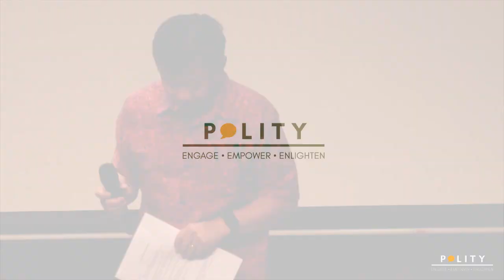15 MINUTES 2018: Professor Tan Tai Yong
President Tan Tai Yong (Yale-NUS College) on the conceptualisation of NUS University Town.
15 MINUTES: Discovering Possibilities
24 Oct 2018, Wed